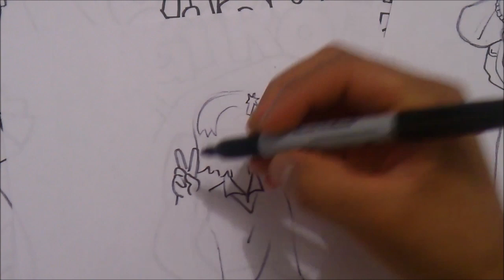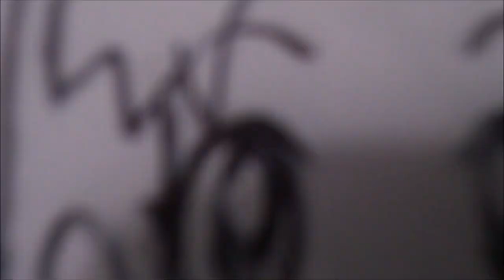Dibuja a la SRITA MUA DE SARGENTO KERORO XDEIOS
KERORO!
¿No crees en extraterrestres?, entonces ¡mira esto!